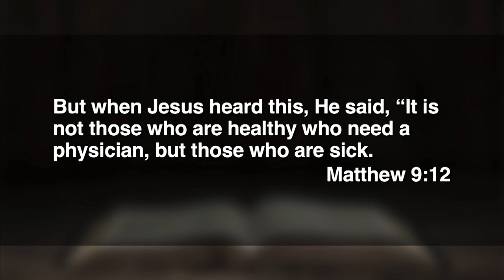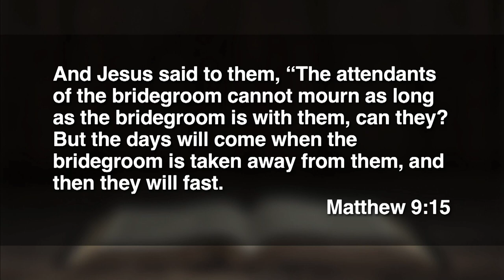11:15 - September 24, 2023 - Jesus Calling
Dr. Tom Davis preaches from Matthew 9:9-17